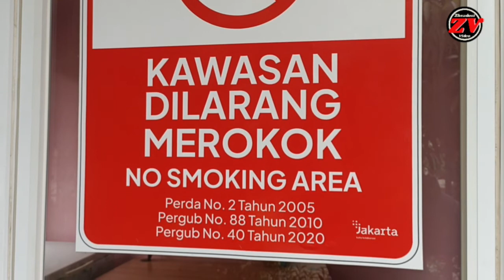RPTRA Kalideres Jakarta Barat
Jl. Bukit Elok 5 No.11B, RT.5/RW.7, Kalideres, Kec. Kalideres, Kota Jakarta Barat, Daerah Khusus Ibukota Jakarta 11840, Indonesia

RPTRA sengaja dibangun di tengah-tengah permukiman padat penduduk supaya warga sekitar memiliki tempat untuk bercengkerama dan berbagi.

"RPTRA memang harus ada di satu wilayah RW yang padat penduduk. Dengan begitu, warga punya tempat untuk berkumpul, dan anak-anaknya juga bisa bermain dengan aman.
Selain tempat berkumpul bagi warga, RPTRA juga dapat dimanfaatkan oleh para mahasiswa apabila ingin melakukan penelitian sosial terhadap warga yang tinggal di sekitar RPTRA.
kepada seluruh warga agar RPTRA tersebut selalu dirawat dengan baik dan senantiasa dijaga kebersihannya, sehingga dapat digunakan untuk waktu lama.